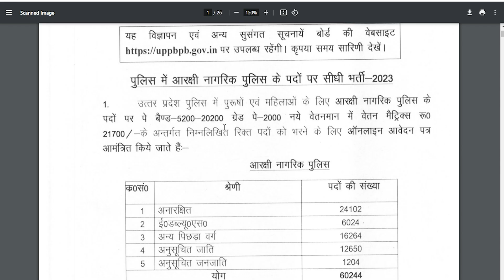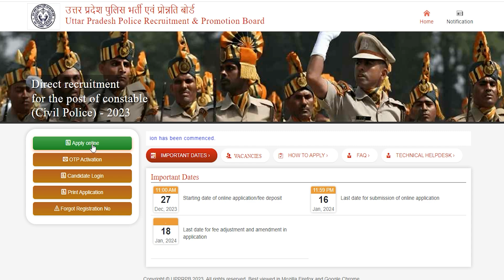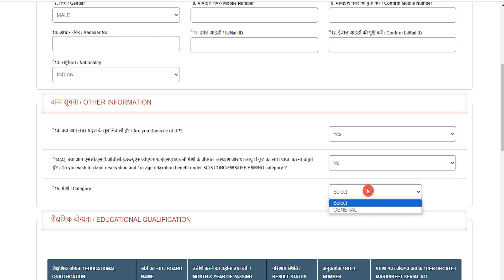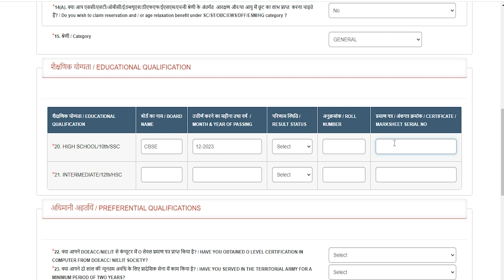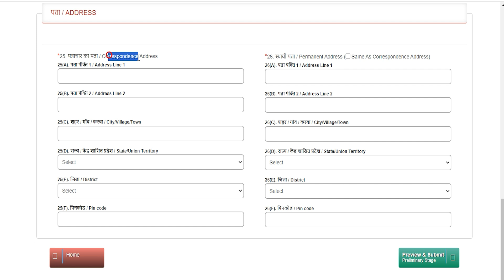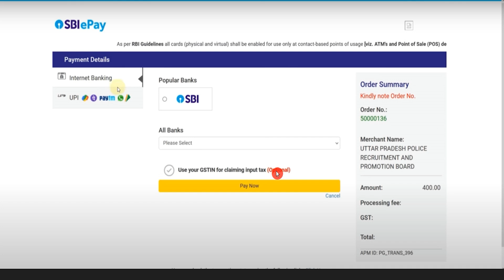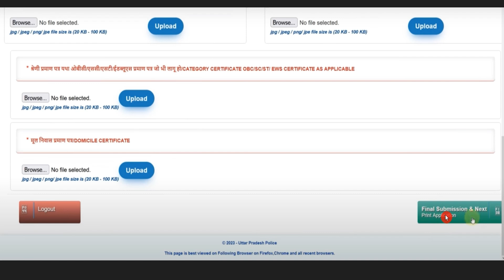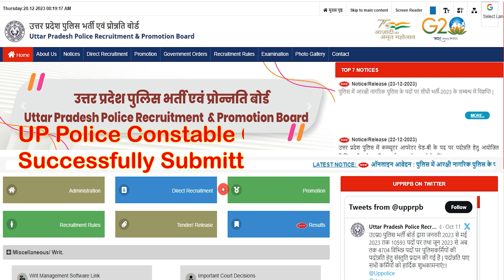UP Police Constable Online Form 2023-24 Kaise Bhare || UP Police Constable Form Fill UP 2023-24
Hey guys, here in this video we are providing you details about UP Police Constable Online Form 2023-24. In this video we are going to discuss UP Police Constable Online Form 2023-24 Kaise Bhare, How to Fill UP Police Constable Online Form 2023-24 & UP Police Constable Apply Online 2023.
For more info regarding UP Police Constable Online Form 2023, please visit given below link……

If you have queries and suggestion related to UP Police Constable Online Form 2023-24 you can comment in the given below comment box.

UP Police Constable Form 2023-24 Video Timeline:
00:00 UP Police Constable Online Form 2023
01:26 UP Police Constable Registration/Login
02:24 How to Fill UP Police Constable Online Form 2023
02:45 How to Fill Educational Details
05:53 Documents to be Uploaded
06:52 UP Police Constable Online Form 2023 Preview / Print